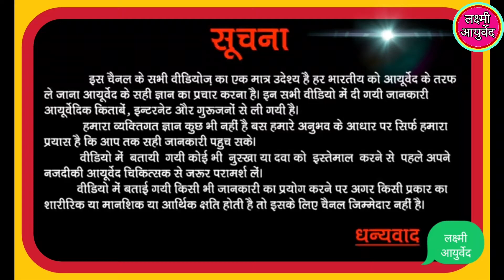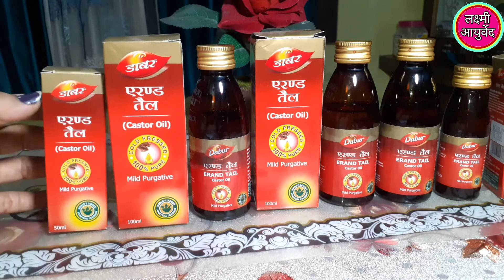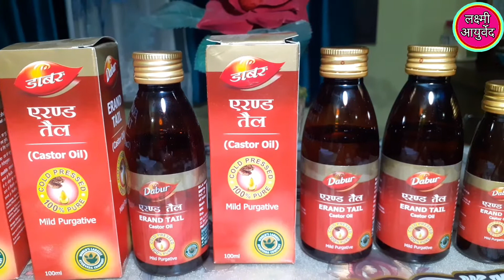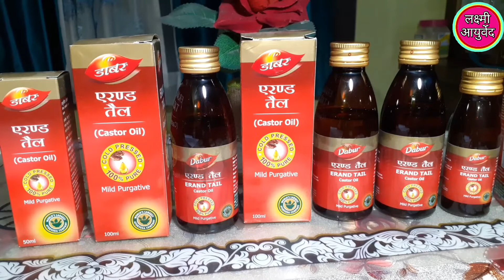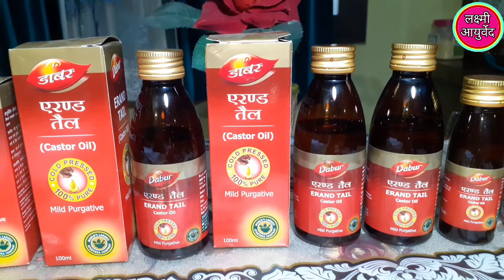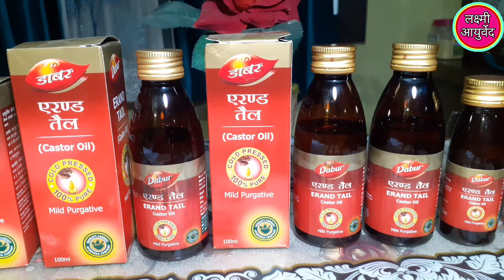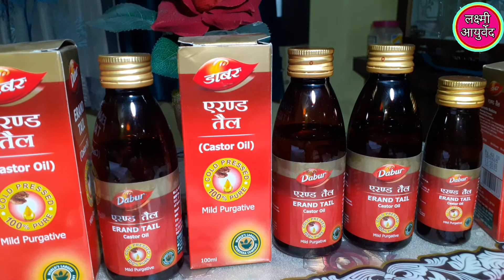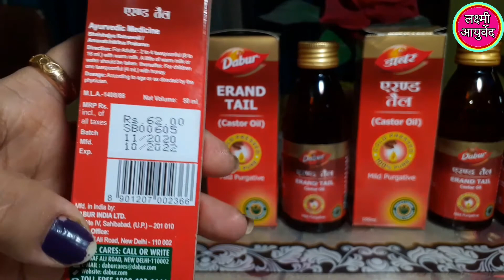Arandi Ke Tel Ke Fayde ।। Arand Oil ।। Castor Oil।। Health Benefits Of Castor Oil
Arandi Ke Tel
Castor Oil
Arandi Ke Tel
Arandi Tel Ke Fayde
Castor Oil Kaise Use Kare
Castor Oil Price
Castor Oil For Constitution
Dabur Castor Oil
Castor Oil Kaise Banata Hai
Arandi Ka Tel Kaise Banta Hai
Arand Oil
Lakshmi Ayurved